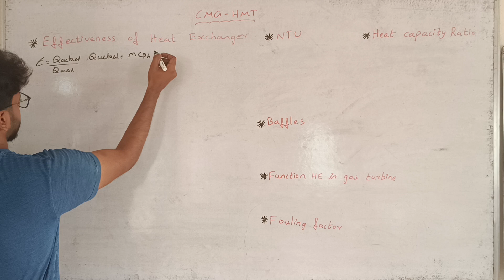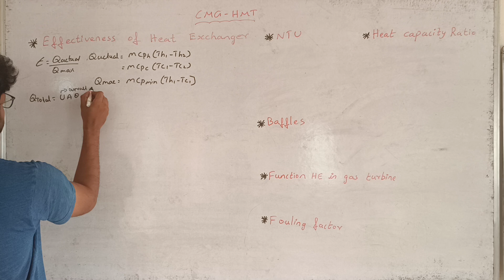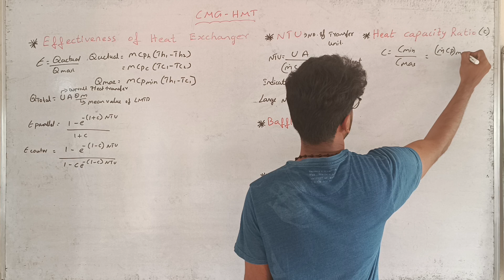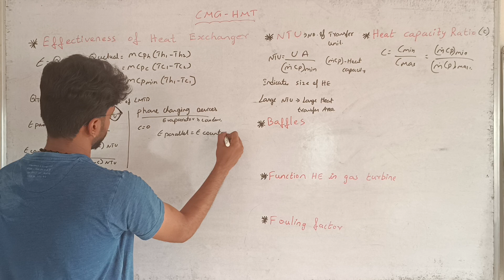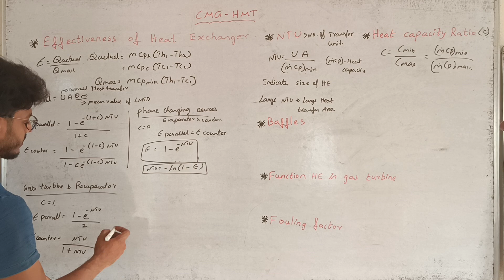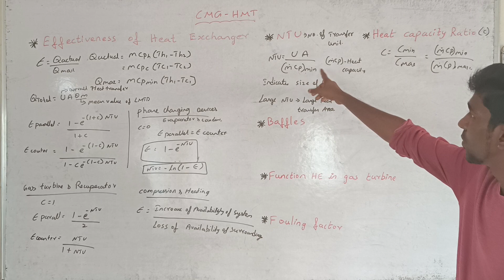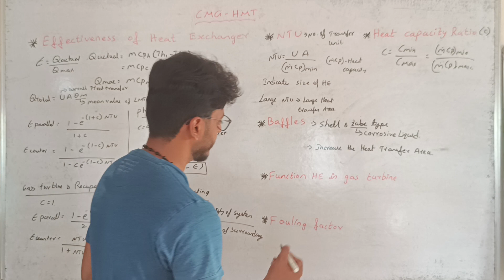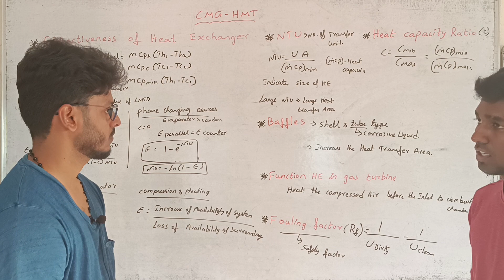HMT | HEAT EXCHANGER | CMG | CHALLENGERS MEET GAME | MECHANICAL ENGINEERING